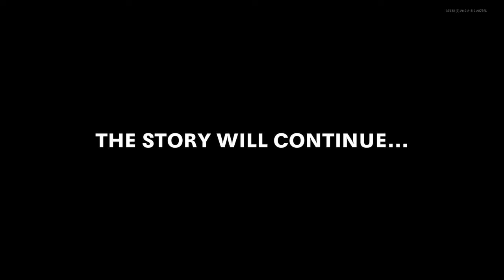Cold war Zombies Easter egg forsaken map final cutscene ending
Not such a happy ending for our comrades